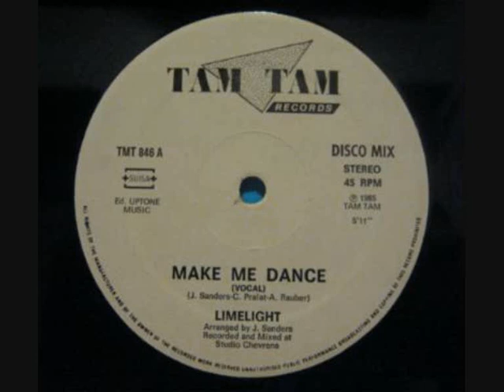Limelight - Make Me Dance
Italo Disco
1985